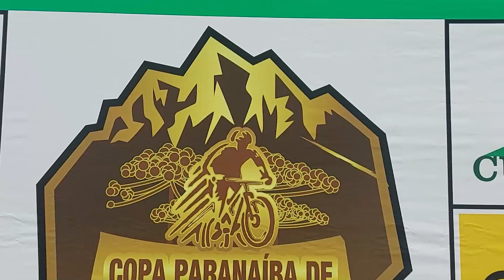Teve início neste fim de semana, a primeira etapa da Copa Paranaíba de MTB em Patos de Minas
A competição foi realizada no distrito de Arraial dos Afonsos e contou com mais de 100 atletas de Patos e região.